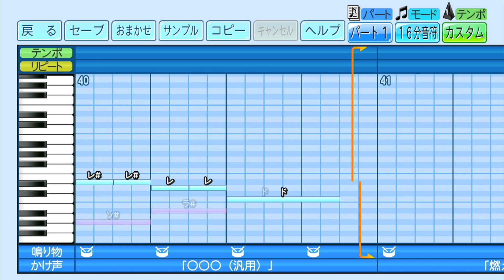【パワプロ2022応援歌】 狙いうち～西濃運輸Ver ～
パワプロ2022応援歌作ってみた。

★元ネタ★
山本リンダ　／　狙い撃ち